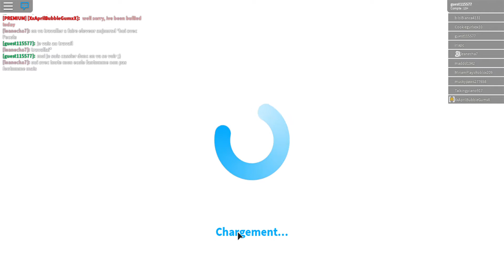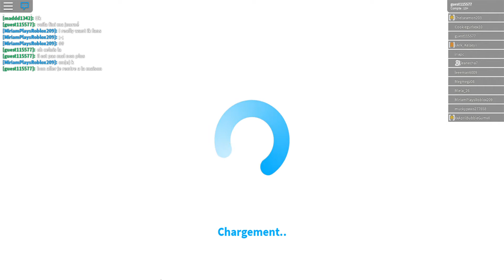Roblox visite de bloxburg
Voici une nouvelle vidéo sur Roblox !
Dans cette vidéo nous visitons le jeu bloxburg.
Note:
Ce jeu coûte 25R$(robux)
Si vous acheter l'accès vous n'aurer pas de musique ni d'étage il faut payer cela en supplément!!
Prix:
-étage 300R$(environ 5€)
-Musique 400R$(environ 5€)

Crédit à:
-Leanecha7